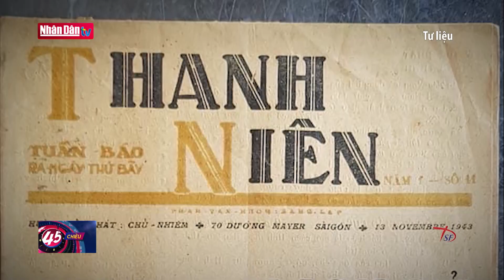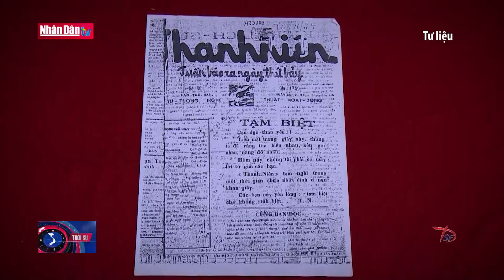Tổng hợp tin tức CHÍNH TRỊ XÃ HỘI nổi bật tối 15/2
Tổng hợp tin tức CHÍNH TRỊ XÃ HỘI nổi bật tối 15/2/2023

- Thủ tướng dự Lễ kỷ niệm 110 năm Ngày sinh đồng chí Huỳnh Tấn Phát
- Lãnh đạo Đảng, Nhà nước dâng hương tưởng niệm đồng chí Huỳnh Tấn Phát
- Thủ tướng Phạm Minh Chính khảo sát hiện trường công trường cầu Rạch Miễu 2
- Thủ tướng Phạm Minh Chính khảo sát tuyến đường bộ ven biển bằng trực thăng
- Ý kiến về thi đua khen thưởng đối với đại biểu Quốc hội
- Bế mạc Phiên họp thứ 20 của Ủy ban Thường vụ Quốc hội

Dự lễ Kỷ niệm 110 năm Ngày sinh đồng chí Huỳnh Tấn Phát, Thủ tướng Phạm Minh Chính nhấn mạnh: Đồng chí là tấm gương sáng về tinh thần suốt đời học tập, tu dưỡng, rèn luyện, vươn tới tầm cao của trí tuệ, trở thành một nhà trí thức, một nhân cách lớn. Với phẩm chất, tài năng, uy tín và nhiệt huyết cách mạng, đồng chí đã được Đảng và nhân dân ta tin tưởng giao nhiều trọng trách; ở cương vị nào đồng chí cũng đem hết trí tuệ, nhiệt huyết và tài năng để cống hiến.

Cùng dự có các đồng chí: nguyên Ủy viên Bộ Chính trị, nguyên Chủ tịch nước Nguyễn Minh Triết, nguyên Chủ tịch nước Trương Tấn Sang, nguyên Thủ tướng Chính phủ Nguyễn Tấn Dũng, nguyên Chủ tịch Quốc hội Nguyễn Thị Kim Ngân; Ủy viên Bộ Chính trị, Giám đốc Học viện Chính trị quốc gia Hồ Chí Minh Nguyễn Xuân Thắng; Bí thư Trung ương Đảng, Trưởng Ban Tuyên giáo Trung ương Nguyễn Trọng Nghĩa;Bí thư Trung ương Đảng, Chủ tịch Ủy Ban trung ương Mặt trận Tổ Quốc Việt Nam Đỗ Văn Chiến và các đồng chí lãnh đạo, nguyên lãnh đạo Đảng, Nhà nước, các đồng chí lão thành cách mạng, mẹ Việt Nam Anh hùng, Anh hùng lực lượng vũ trang nhân dân,các Anh hùng lao động và gia đình đồng chí Huỳnh Tấn Phát.